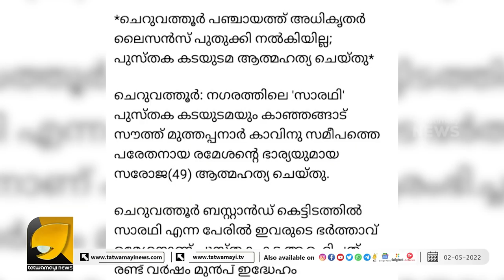ഇവിടെ നിന്ന് കഴിച്ച ഷവർമയാണ് ഒരു കുട്ടിയുടെ ജീവനെടുത്തത് | IDEAL COOL BAR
30 വർഷം പ്രവർത്തിച്ച പുസ്‌തക കടയ്ക്ക് ലൈസൻസ് പുതുക്കി നൽകിയില്ല ഉടമ ആത്മഹത്യ ചെയ്തു  തൊട്ടടുത്ത ഷവർമ കട പ്രവർത്തിച്ചത് ലൈസൻസ് ഇല്ലാതെ | IDEAL COOL BAR